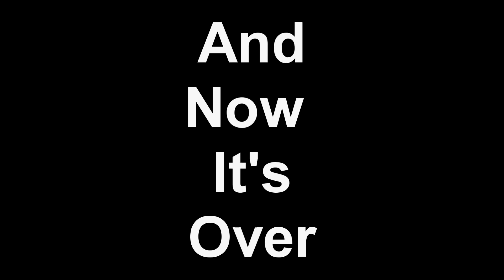Fictive Scintillation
This short uses music by Figment topology.
The music was remixed using the surround panner in Sony Vegas Ten.
The Photography and Editing  by Soraxtm